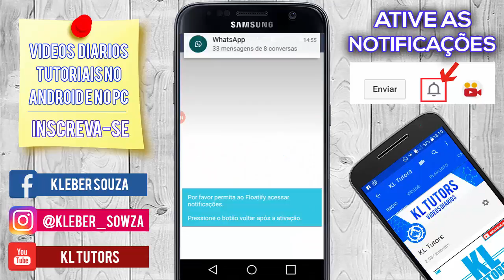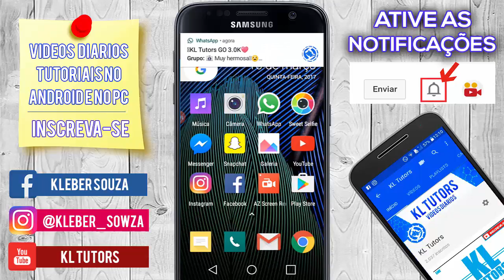Tenha as notificações do Android Nougat 7.0 no Seu Celular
▬▬▬▬▬▬▬▬▬▬▬ஜ۩۞۩ஜ▬▬▬▬▬▬▬▬▬▬▬▬▬
▓▓▓▒▒▒░░░ LEIA A DESCRIÇÃO DO VÍDEO ░░░▒▒▒▓▓▓
▬▬▬▬▬▬▬▬▬▬▬ஜ۩۞۩ஜ▬▬▬▬▬▬▬▬▬▬▬▬▬

🌟Gosto muito? Deixe seu favorito 👌
🌟Comente o que achou do video! 👄

• Ative o sino para não perder nada o que aconteçe no canal, seja um inscrito ativo !!
• Tire suas dúvidas no Grupo do Canal no WhatsApp
e só colocar na play store o nome do app!

▬▬▬▬▬▬▬▬▬▬▬ஜ۩۞۩ஜ▬▬▬▬▬▬▬▬▬▬▬▬▬

Te ajudei ? LIKE NO VIDEO 凸­(^_^)凸
Quer me ajudar ? FAVORITE ELE

DEUS ABENÇÕE VC !